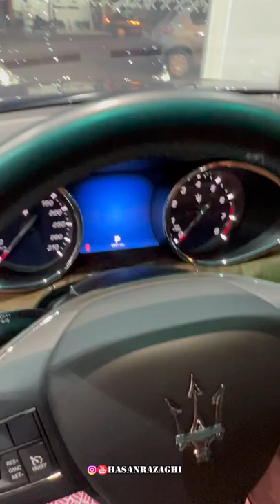آپشن مازراتی کواتروپورته - لوکس ترین سدان کمپانی مازراتی در ایران با قیمتی چند میلیاردی!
مازراتی کواتروپورته یکی از محصولات وارد شده مازراتی به ایران است. نمونه ی مورد نظر که در فیلم مشاهده می کنید نسل ششم کواتروپورته مدل 2014 است و نسخه ساده.
نسخه ای که دارای پیشرانه 6سیلندر 3 لیتری است. این پیشرانه توربوشارژر 345 اسب بخار قدرت و 500 نیوتن متر گشتاور تولید می کند.شتاب صفر تاصد این نسخه 5.5 ثانیه و حداکثر سرعت آن 270 کیلومتر برساعت است.